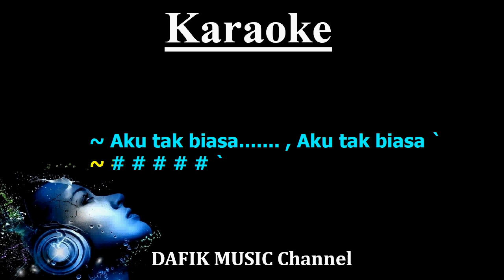Aku Tak Biasa (Karaoke) Syahrini Nada Pria/ Cowok/ Male key Dm